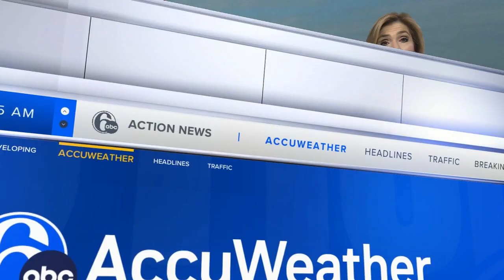NOAA adjusts hurricane outlook for 2025 season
Above-normal activity is still expected for the remainder of hurricane season, according to NOAA's updated hurricane forecast.